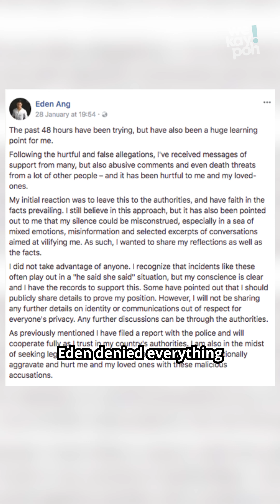Eden Ang’s Story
(cw sexual assault) After disappearing from the Internet for 6 years, ex-YouTuber Eden Ang is back on  the platform. He expresses regret for his past actions and says he wants to help young boys struggling with addiction. What do you think?